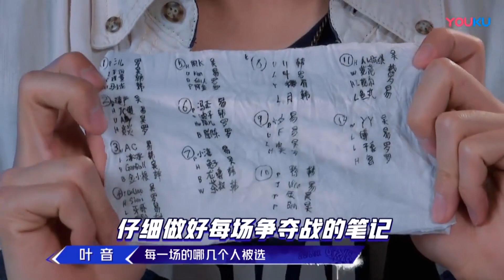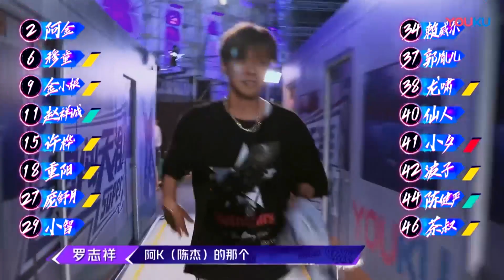叶音加入羅志祥戰隊，羅志祥興奮瘋了，自信滿滿自己必是冠軍 | 易烊千玺、罗志祥、韩庚、吳建豪《這就是街舞2》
《这！就是街舞》是一档大型街舞竞技节目。节目选用“明星导师+专业舞者真人秀”的全新赛制颠覆所有传统舞蹈节目模式，通过“大海选”吸纳优秀街舞舞者，设置“舞者近身斗舞”、“世界顶级街舞大师及国内一线明星带队PK”、“国际顶级街舞大师为参赛者定制个人街舞秀”等环节，再辅以专业的舞台灯光布景设计，全方位打造极致舞美，借街舞的内核重新定义年轻人的文化，第二季队长毛巾已备好，等你“燃炸”这条街